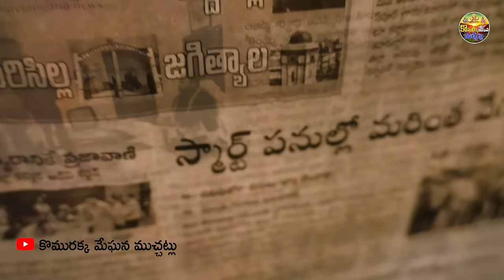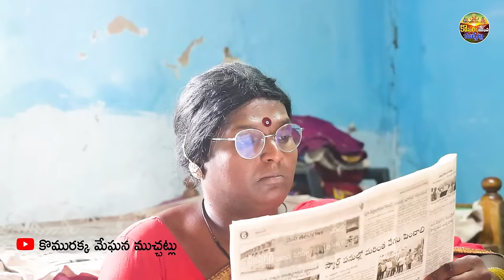కొమురక్క దొంగతనానికి పోతే || komurakka dhongathananiki pothe || village comedy shortfilms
villagecomedy
villagecomedyvideos
shortfilms
comedyvideos
trendingvideos
trending
vadhinamarudhallachira
vadhinamarudharallachira
emotional
emotinalshortfilms
telugu
telugu eomtions